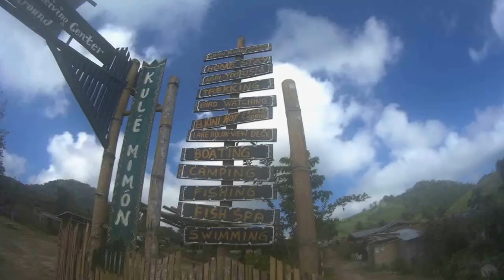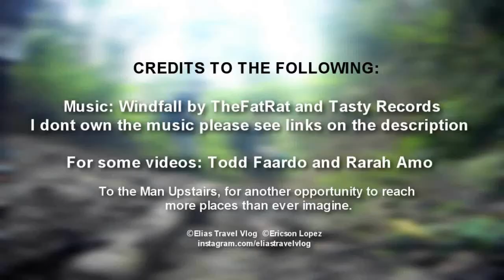Travel Vlog #14: Lake Holon, TBoli PH (Backpackers Trip)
our trip to this luscious yet adventurous trail ever we climb.

Backpackers Trip Travel Series is the travel series showcasing how normal people travel especially in budget. Together with my colleagues at the office who are also travel enthusiasts, we conquer every dream destination that we never expect that we could visit in our lifetime.

Visit my IG accounts as well:  @eliastravelvlog @alceoelias